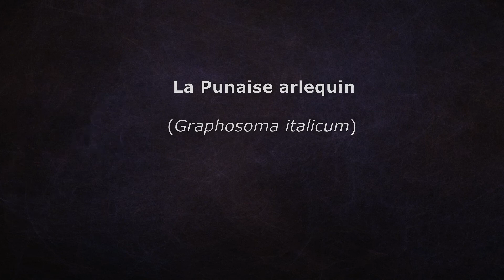La punaise arlequin - The Striped bug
(Graphosoma italicum)

Ordre : Hemiptera
Famille : Pentatomidae
Taille : 1 cm environ
Habitat : friches, terrains vagues, pelouses sèches, talus, haies vives et jardins.
Alimentation : carottes sauvages, fenouils, angéliques, chardons bleus ou des panais dont il suce la sève des jeunes graines en formation avec son rostre.
Diffusion : Europe.

Le Graphosome d'Italie ou Punaise arlequin (Graphosoma italicum) est une espèce d'insectes hétéroptères de la famille des Pentatomidae, de la sous-famille des Podopinae et du genre Graphosoma. Très fréquent en Europe, il est souvent confondu avec son cousin, le graphosome rayé, nord-africain.
Le scutellum (partie du thorax des insectes) est plus large et long que chez la plupart des punaises pentatomides et recouvre presque tout l'abdomen.
Il arbore une coloration aposématique (stratégie adaptative qui permet à certains organismes d'émettre un signal d'avertissement) dissuadant ainsi d'éventuels prédateurs. En effet les punaises possèdent des glandes secrétant des substances chimiques qui donnent à l'insecte un goût désagréable voir un peu toxique.
La punaise arlequin peut projeter à distance cette sécrétion ce qui irrite les yeux et la bouche (ou le bec) du prédateur. Un oiseau qui a saisi une punaise arlequin et qui subit cette projection, jette la punaise sur le côté et secoue son bec et le frotte pour le nettoyer.
Désormais il associera la couleur vive et contrastée de l'insecte au goût désagréable que ce dernier lui a communiqué.
Cette stratégie n'est pas toujours efficace, des observations sur des merles noires ont montrées qu'ils contournaient cette défense en les avalant rapidement.

Punaise1
Titre:  Hold On
Auteur: Myuu